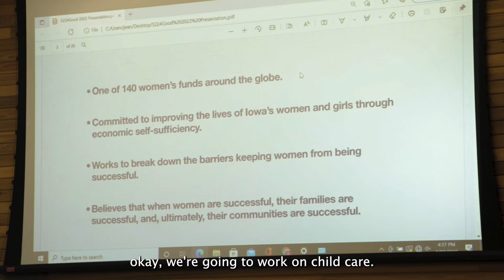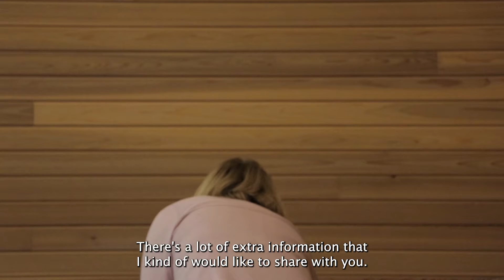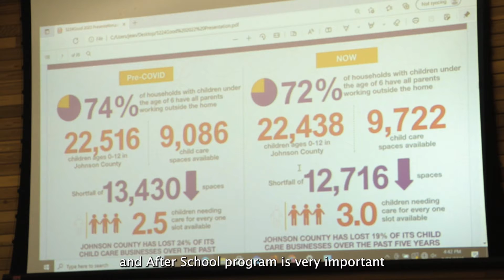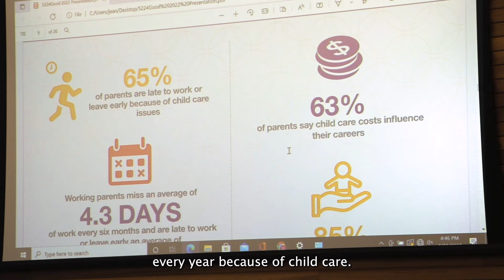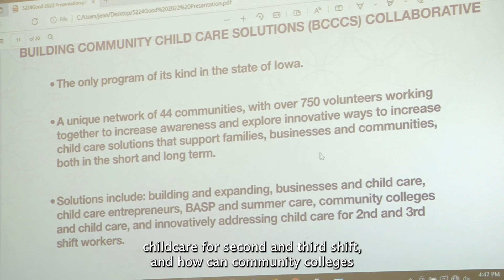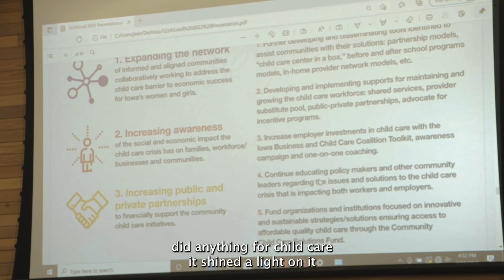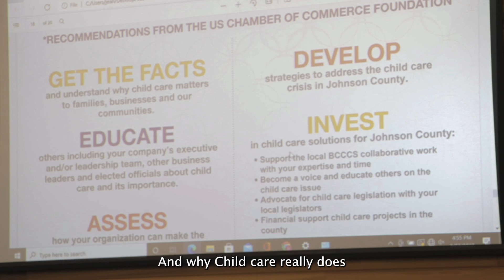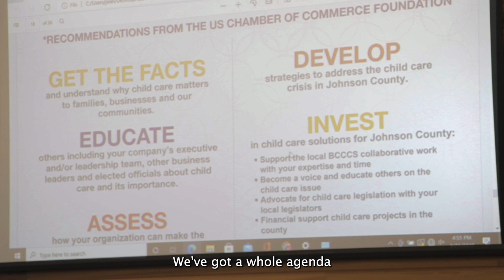Childcare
Dawn Oliver, from the Iowa Women's Foundation, discusses barriers women experience in finding child care. Presentation for 5224GOOD, March 23, 2022.